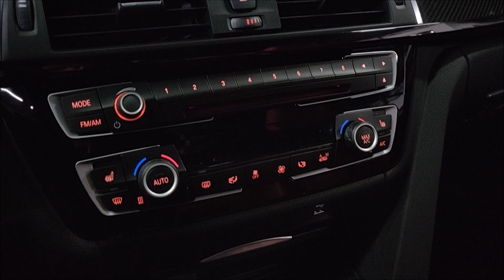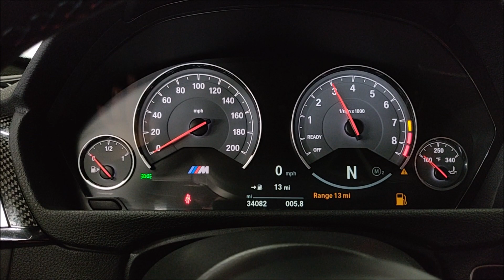2018 BMW M4 6 Speed Manual! Red Interior! M Performance Exhaust! Startup and Walk Around!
1 Owner! Finished in Beautiful Alpine White! Twin Turbocharged I6 Pumping out 425 HP! 6 Speed Manual Transmission! Loaded with M Competition Package, Heated Seats, Memory Seats, Harmon Kardon Sound System, Head-Up Display, Navigation, Park Distance Control, Backup Camera, Heated Steering Wheel, Adaptive M Suspension, M Performance Exhaust and much more! 100% Carfax Certified with no accidents or stories! Still covered under the Full Factory BMW Warranty. Non smoker. We accept all trades and arrange nationwide shipping. Qualifies for low rate financing with approved credit. Buy Smart From Diamond Motorworks!